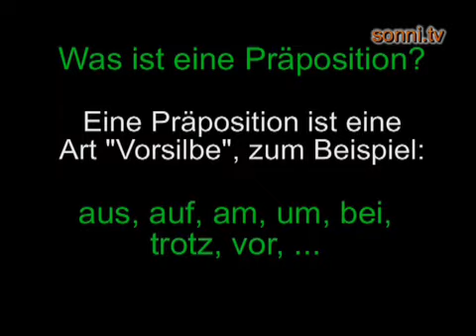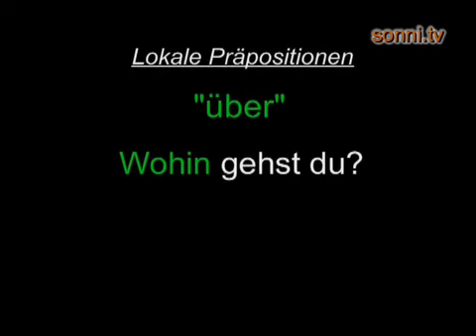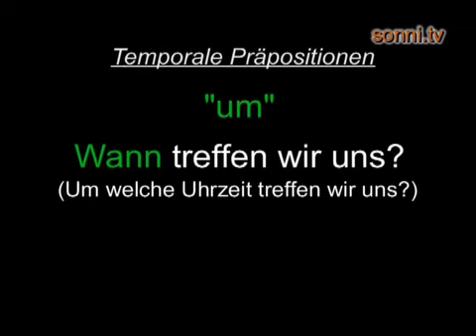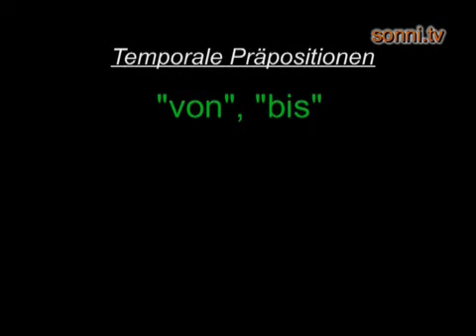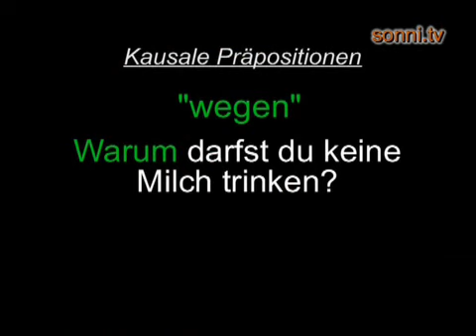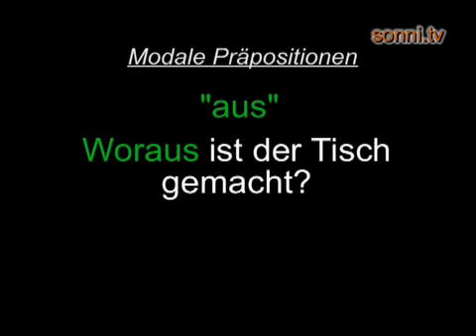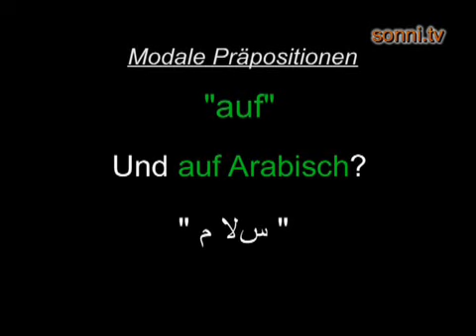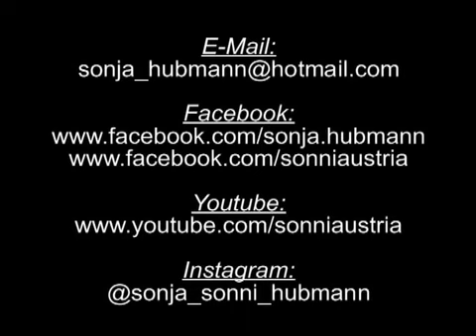Deutsche Grammatik: „Präpositionen Allgemein “ (mit Sonja Hubmann)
Die Deutsche Grammatik kurz und einfach erklärt. Ergänzung zu den Deutschlektionen von Sonja „Sonni“ Hubmann. In diesem Teil geht es um die Präpositionen im Allgemeinen.